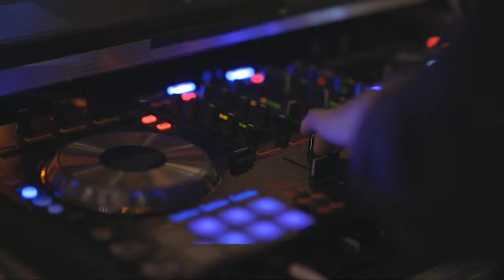Let's party brother | Copyright free music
The music video can cheer up your mood, let's party with this music. It contains copyright free music, so you can use it for your purpose.